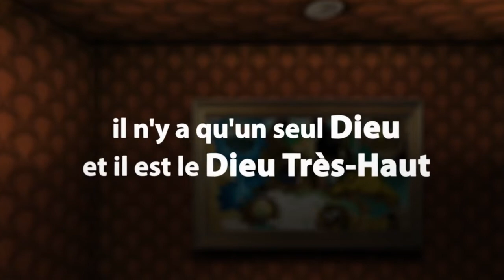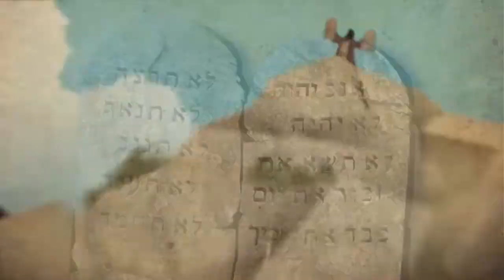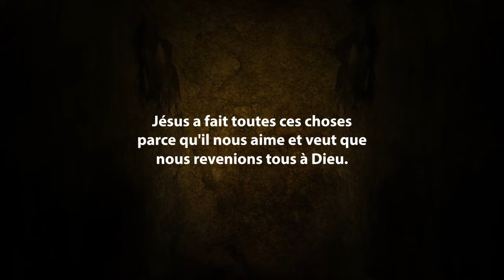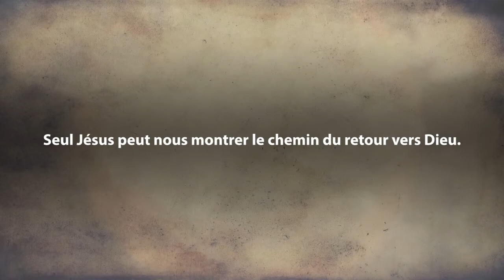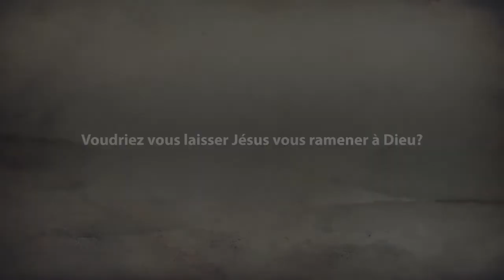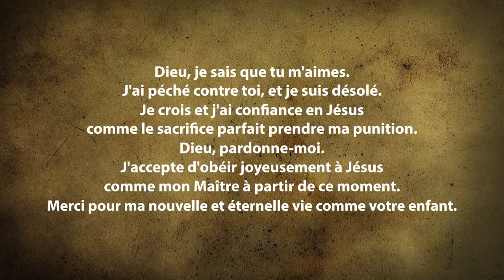Creation to Christ (De la création au Christ) - French (West African) Language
Language: French (West African) / FRA